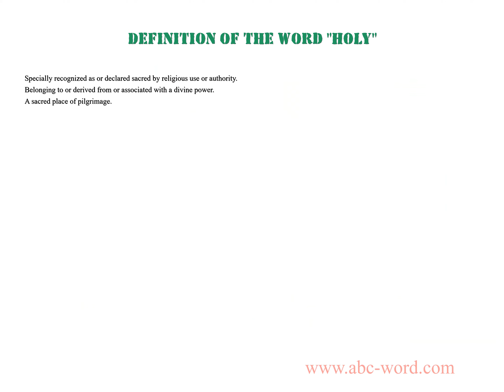Definition of the word "Holy"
you will find full information about this word "holy".
From the video you will learn the definition for the word holy. The lexical meaning of the word holy. What does the word holy mean? And much, much more...